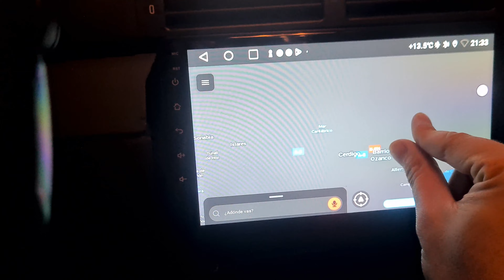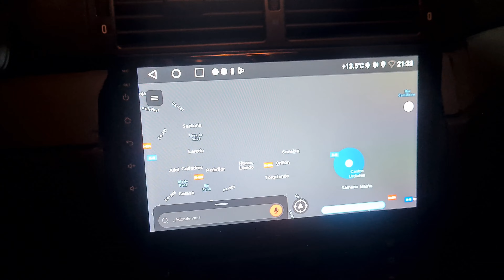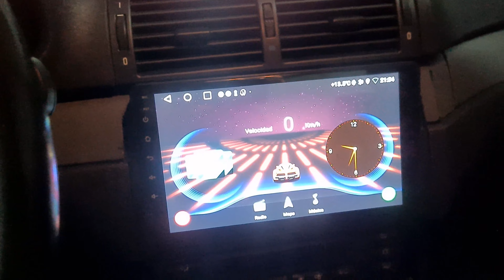MEJOR CarPlay BMW E46 CALIDAD PRECIO (Android e iOS) [2024]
👇🏻 Ver CarPlay para BMW E46 en AMAZON 👇🏻

Esta carplay es la mejor para el bmw e46. Este sistema de entretenimiento 2+32G Android 13 ofrece no solo un rendimiento superior, sino también una integración perfecta con tu vehículo. Disfruta de una pantalla táctil de 9 pulgadas con una claridad excepcional y un sistema operativo Android 13 para una navegación fluida. Con opciones como CarPlay inalámbrico y Android Auto, mantente conectado y controla tu música, mapas y llamadas con facilidad. La navegación GPS integrada te asegura nunca perder el rumbo, mientras que la conectividad WiFi abre un mundo de aplicaciones como YouTube, Spotify y más. Sumérgete en la experiencia de audio con su radio FM RDS y Bluetooth para llamadas manos libres y streaming de música. Además, la cámara trasera AHD facilita el estacionamiento seguro. Con una instalación sencilla y una interfaz intuitiva, este sistema estéreo es la mejora perfecta para tu BMW E46.

Aquí encontrarás recursos valiosos y todo lo que necesitas saber sobre las certificaciones IT.